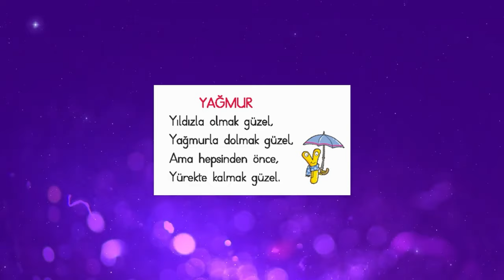16 - Okuma Yazma Seti ile Sesleri Öğreniyorum - Y Harfi